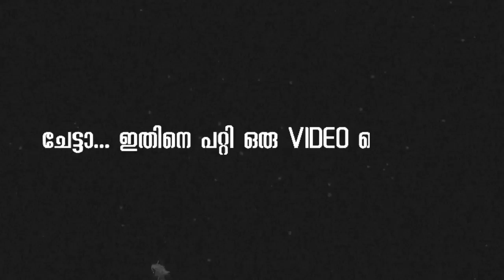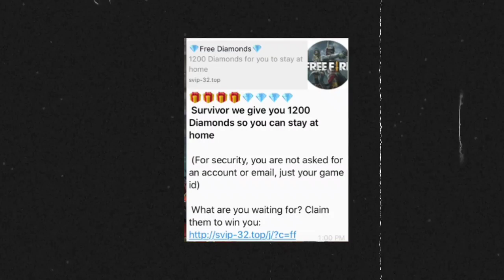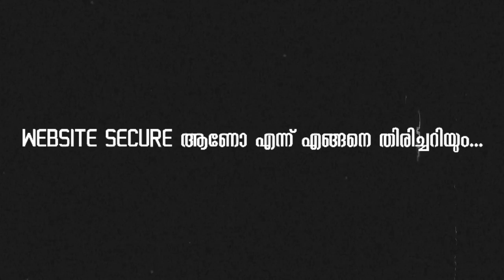എന്റെ FREEFIRE ACCOUNT BAN ആയി🥺 || നിങ്ങൾക്ക് ഈ അവസ്ഥ വരാതിരിക്കട്ടെ 😔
I thank all my subscribers who has support in growing my channel.
I hope your support will be in the same way for ever and our Hipster Gaming family more bigger.

YAH! HABEEBI❤

( FOLLOW ചെയൂ സന്തോഷിക്കൂ🥰 )

IGN : HIPSTERGAMING
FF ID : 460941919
DEVICE : POCO X3
EDITING : KINEMASTER🔥